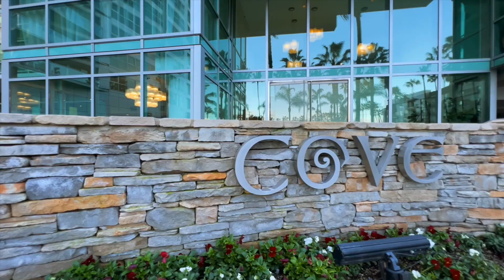The Cove unit 1607 Marina del Rey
New listing in the full service Cove- Marina del Rey Ca!
Corner unit - 2 bed 2 bath + office . 1901 sf - $1,768,000
Unobstructed City & Mountain panoramic views from this spectacular & rare corner unit on the 15th floor of the full-service Cove. Original developers unit offering over 1,900 sq ft! This 2 bedroom, 2 bathroom, plus den/office offers an expansive living room with  9-foot ceilings, dark Italian wood floors and dramatic floor to ceiling windows, and 2 balconies. The large chef's kitchen boasts stainless steel Bosch and Thermador appliances, a gas range, a large island/bar and Studio Becker cabinetry. The oversized master suite offers direct access to one of the patios and has a spa-like bath with custom rock wall , dual vanity, separate shower and tub, and a massive walk-in closet with custom built-ins. There is also a second oversized bedroom and separate office/den area with designer stone wall feature. This unit includes 2 parking spots, washer/dryer in unit, central air/heat, and a deeded storage unit. HOA fees include cable/internet/water/trash/EQ insurance & resort-style amenities: 24-hr front desk and security, concierge, 24-hr valet for owners & guests, gym, heated pool/spa w/sun deck, cabanas, towel service, recreation & conference rooms, library, guest suite and a private wine storage locker. Just seconds to the Marina, world famous beaches, LAX, Abbott Kinney, bike path, shops/restaurants, theaters.